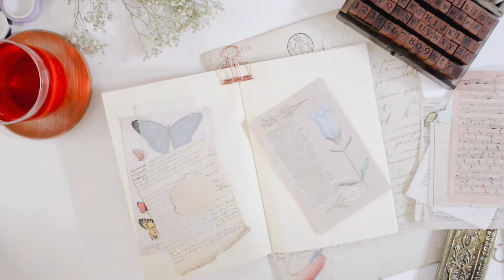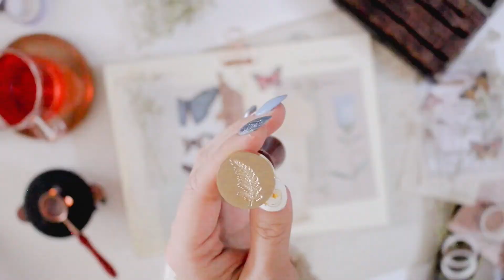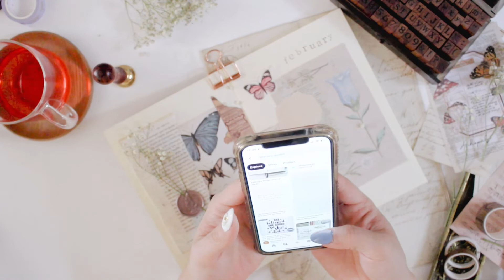journal with me // vintage theme 🌿 asmr, no talking & chill lo-fi background music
hi everyone^^

last month i got into journaling and i've been taking the time to create a spread every day. i find that it's a nice way to relax with some chill lo-fi music in the background. let me know what you think and if you're also into junk journaling/collage.

i used some paper packs from my etsy shop and the stickers/washi/wax seals are from amazon.

miki 🌸

~ Music ~